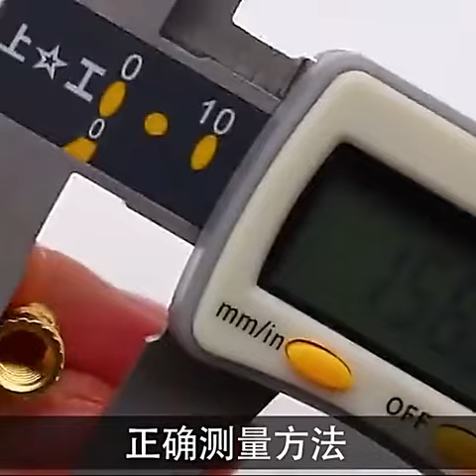M2 M3 100Pcs Insert Knurled Nuts Brass Hot Melt Inset Nuts Heating Molding Copper Thread Inserts Nu